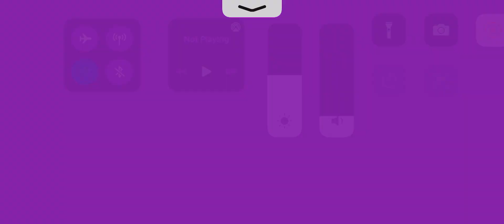Brawl stars competition winner map heist Mahser Yolu